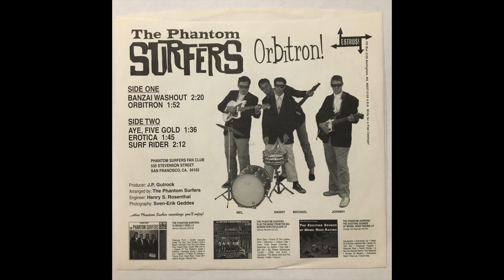The Phantom Surfers - Banzai Washout